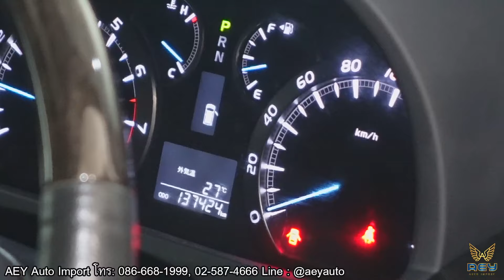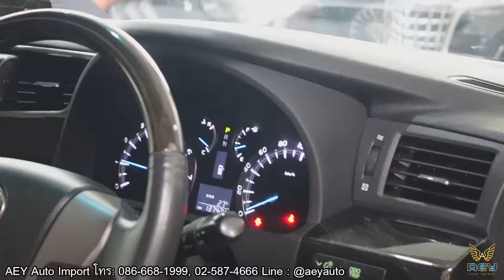รีวิว รถผู้บริหารใช้งานจริง Vellfire ZG 2013 สภาพนายแบบ ราคาน่ารัก❤️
Live🔴รีวิว รถผู้บริหารใช้งานจริง Vellfire ZG 2013 สภาพนายแบบ ราคาน่ารัก❤️

✅การบริการก่อนและหลังการขายของเรา
☑️มีรถให้ใช้ระหว่างซ่อม
☑️รับรถเก่าแลกรถใหม่ราคาดีงามค่ะ